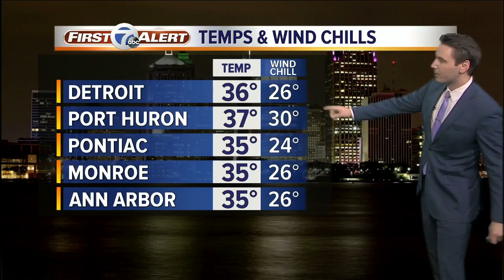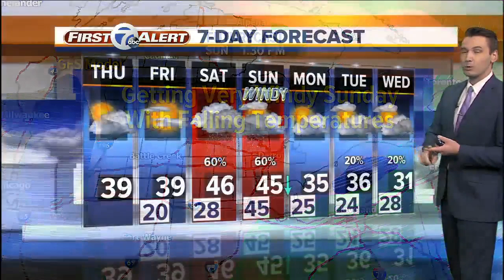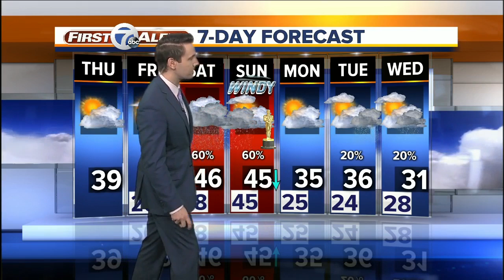FORECAST: Thursday morning